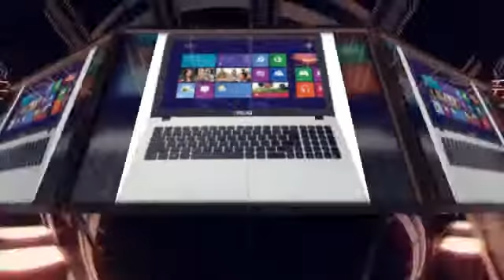Комп'ютери Ноутбуки Побутова техніка калуш ціни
Копютери калуш ціни ноутбуки калуш ціни Побутова техніка калуш ціни